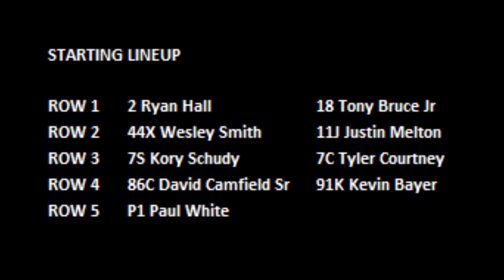2020 Chili Bowl - Monday Qualifier 2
ChiliBowl2020 Monday Qualifier 2 (10 Laps): 1. 18-Tony Bruce Jr[2]; 2. 7C-Tyler Courtney[6]; 3. 2-Ryan Hall[1]; 4. 44X-Wesley Smith[3]; 5. 7S-Kory Schudy[5]; 6. 91K-Kevin Bayer[8]; 7. 11J-Justin Melton[4]; 8. P1-Paul White[9]; 9. 86C-David Camfield Sr[7]; 10. (DNS) 1B-Anton Hernandez